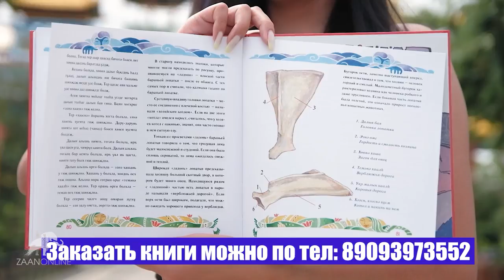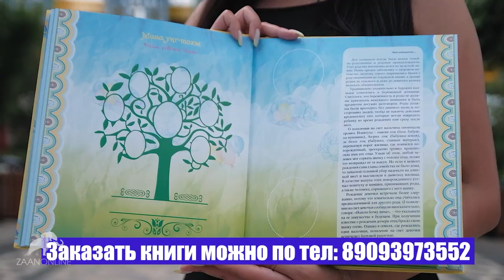Калмыцкий род "Хасгуд" (Казахи)